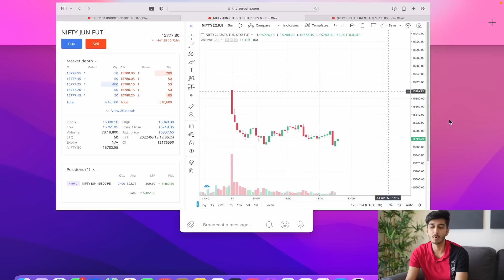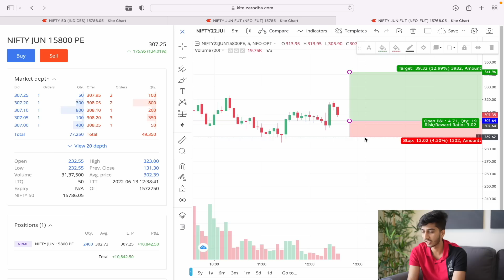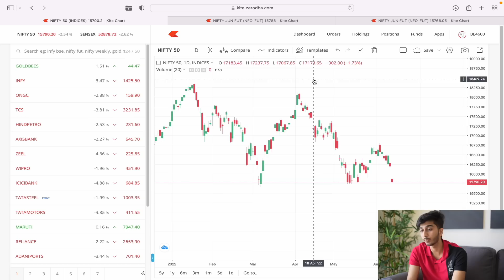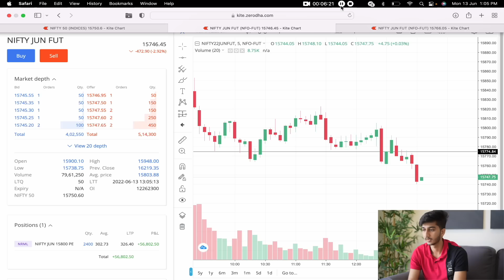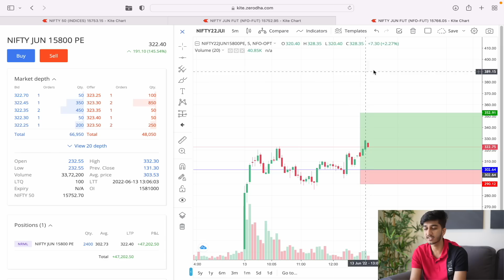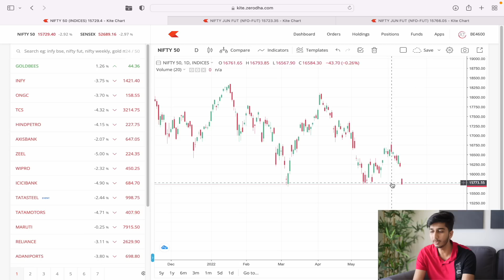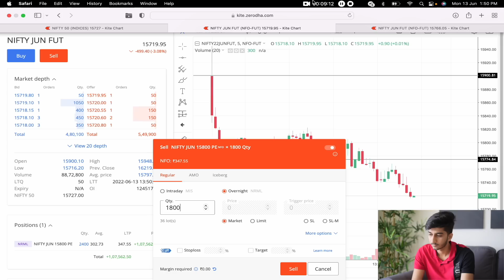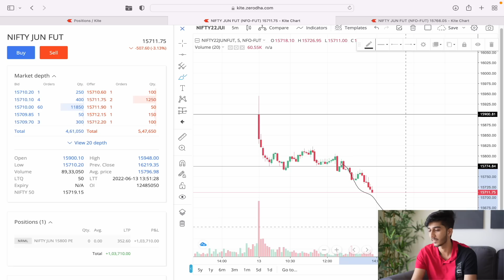NIFTY OPTIONS TRADING | PROFIT +1,03,000